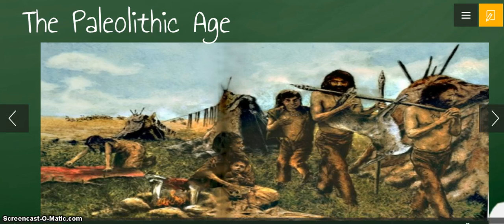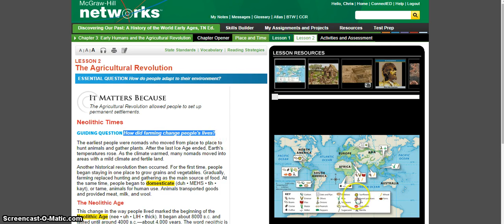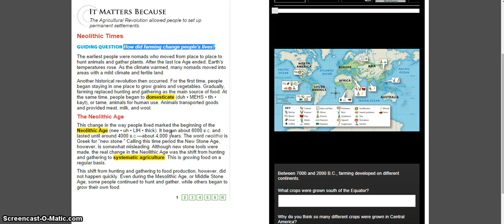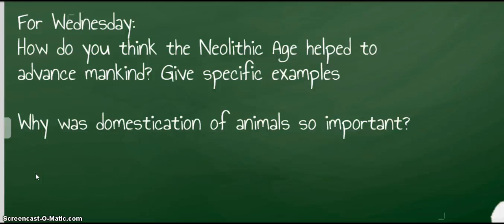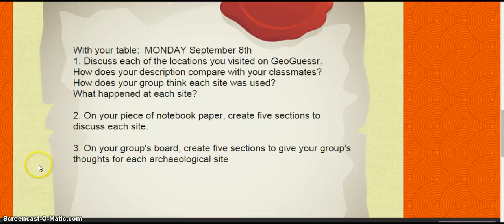6th Grade Neolithic Age Begins